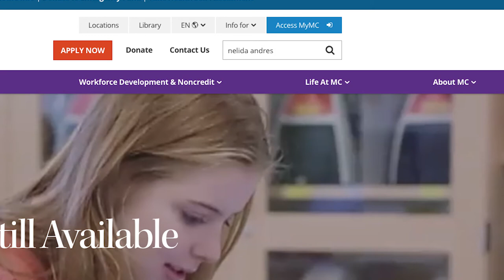Becas para el futuro profesional en educación infantil con Nélida Andrés y Sonia Pruneda-Hernandez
Montgomery College ofrece Asociado y Certificados en Educación Infantil. Ya sea que usted quiere empezar su propia guardería, trabajar en las escuelas como maestra o certificarse en esta rama, las Directoras Nélida Andrés y la Dra. Sonia Pruneda-Hernández informan sobre el programa y fondos disponibles.

Mi Escuela es su Escuela es un programa de MCTV que trae recursos, historias de éxito e información a la comunidad de habla hispana.